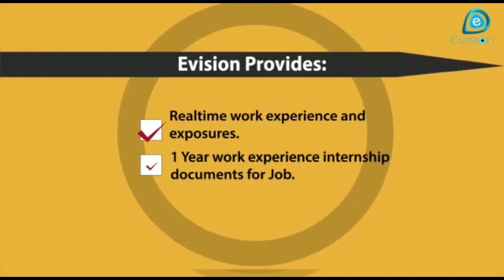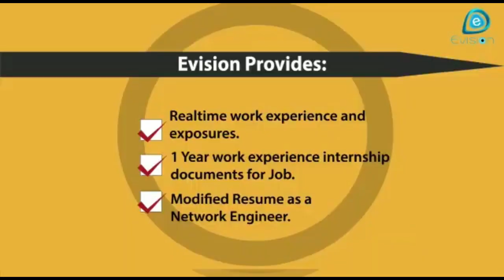Congrats,|Shivam Bhardwaj ,Selected in DEV IT SERV Pvt Ltd|2,3LPA|BCA,PoY2024|Panipat,Haryana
Shivam Bhardwaj “Bachelor of Computer Application  , Passing in 2024” from , Sector 18 , Panipat 132103 , Haryana , has Successfully Completed Online Job Internship and Placement Program.  Today  He Got Selected in “ DEV IT SERV Pvt Ltd“ with a good package.

You Are Also Looking for Job In IT MNC’s.

Join Immediately 100 % Guaranteed Job Internship Program. Evision Provide STAMP PAPER JOB OFFER.

Join Best Leading IT Recruitment and Job Consulting Company in India and secure your dream job.

Open Campus Drive: Jharsuguda Engineering School

Evision is Genuine and Reliable Company for Fresher and Job Seeker